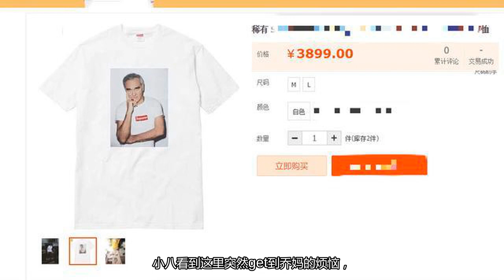徐海乔的热度匹配不上他的壕，上个综艺家底都被翻得明明白白